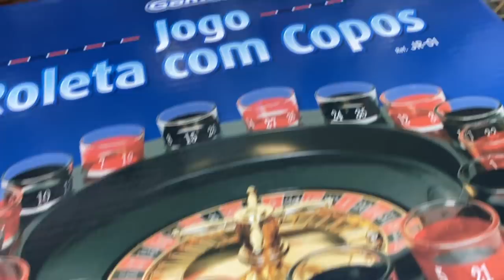COMPREI UM PORCO ROSA PRO ANÃO